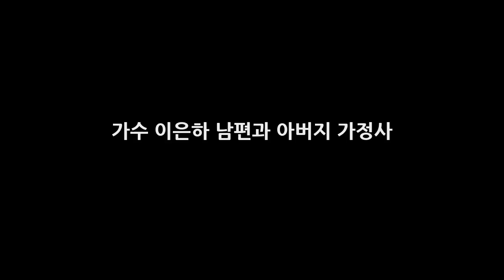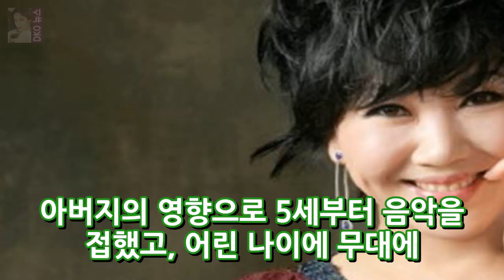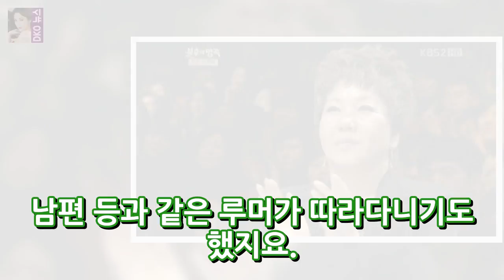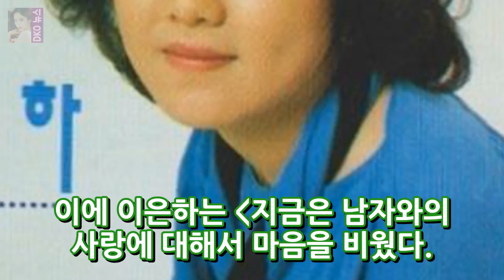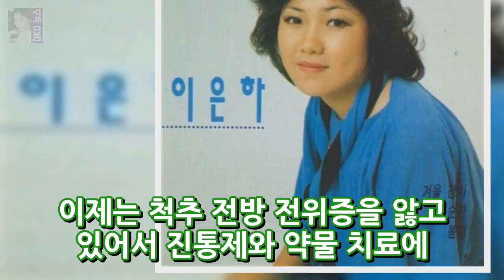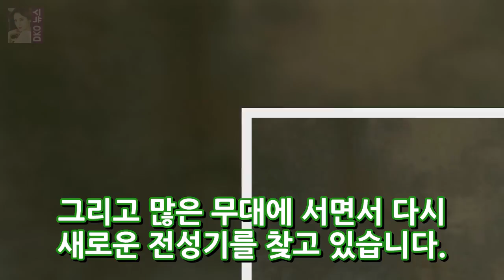가수 이은하 남편과 아버지 가정사 DKO 뉴스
가수 이은하는 파란만장한 가수 생활을 한 인물입니다. 복잡한 가정사도 있지만 모든 것을 잘 이겨냈지만 현재는 척추 전방 전위증을 앓고 있다는 소식이 전해져 충격을 주었지요. 어느덧 데뷔 45년차가 된 이은하의 삶에 대해서 이야기해볼까 합니다. 이은하 프로필 이은하 나이는 1961년 3월 29일생입니다. 서울 출신으로 소속사는 밀키웍스엔터테인먼트이지요. 학력은 경남여자고등학교입니다. 데뷔는 1973년 노래 ..
유준상 5년째 가수로 활동 중..저 끈질기게 하죠?(인터뷰)- 스타뉴스  DKO 뉴스: